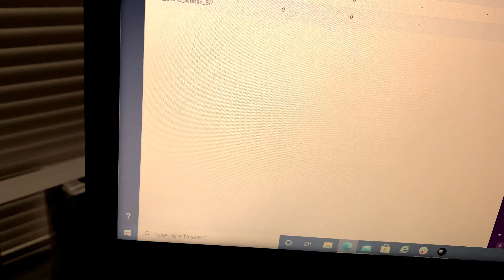Grizzly Vlogs: SUPER CHILL TUESDAY!